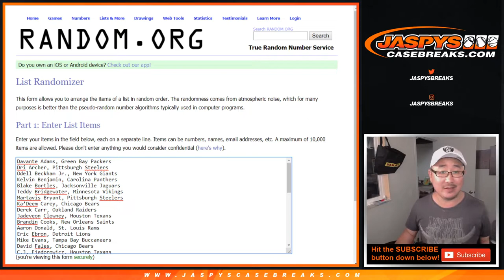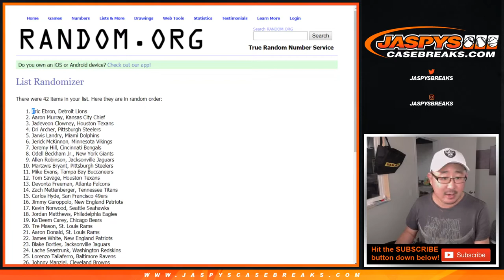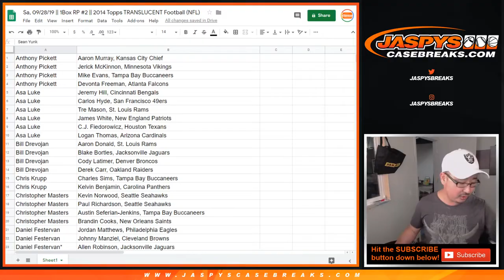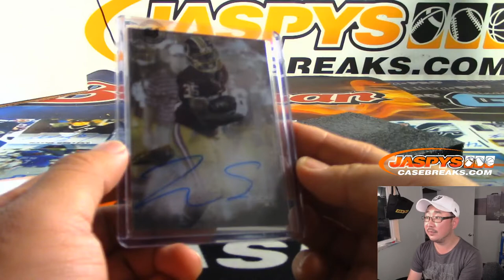Sa, 09/28/19 || 1Box RP #2 || 2014 Topps TRANSLUCENT Football (NFL)